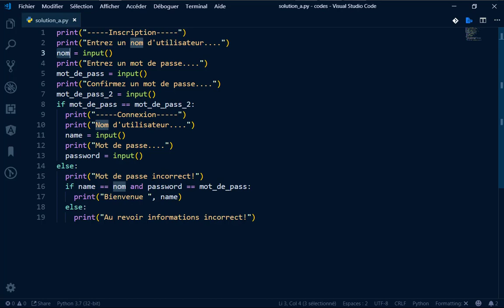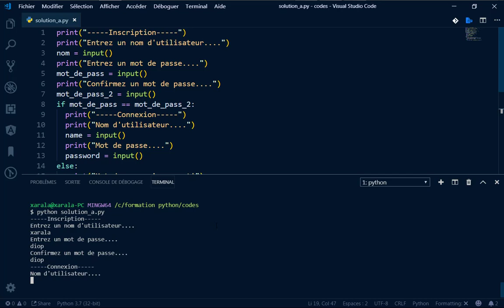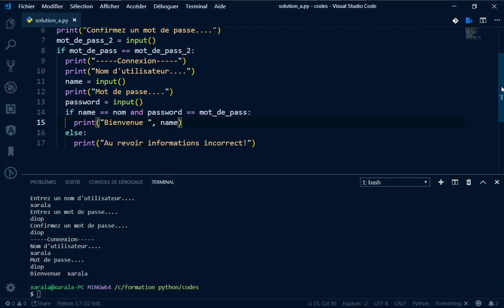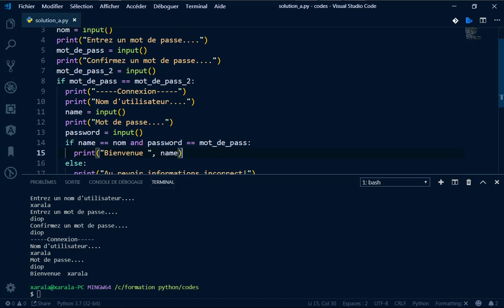PYTHON MASTERCLASSE #19 SOLUTION | PROJET 1 [WOLOF]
xarala.tech : la technologie dans votre langue.